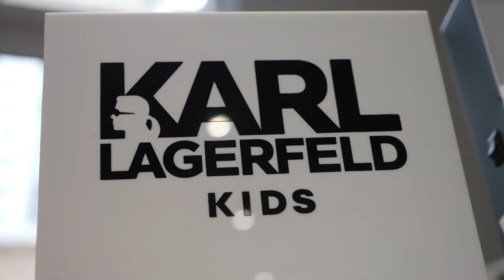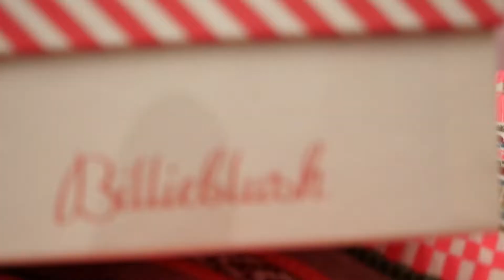Comme les Grands - Prêt à porter Multi-marques pour enfants de 3 mois à 16 ans - Vieux-Lille - 2018